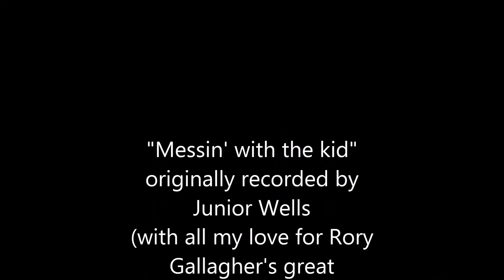Messin with the kid (slow blues guitar cover) with MXR 78 distortion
"Messin' with the kid" guitar cover in slow blues with MXR Custom Badass '78 distortion and Fender Stratocaster.
La suite en français : la Boss '63 Fender reverb et la TC Electronic Alter Ego (avec le réglage Analog delay) créent un certain "velouté" qui tempère le tempérament rugueux de la MXR Custom Badass.
A noter aussi : le volume de la guitare est à 8 / 9.